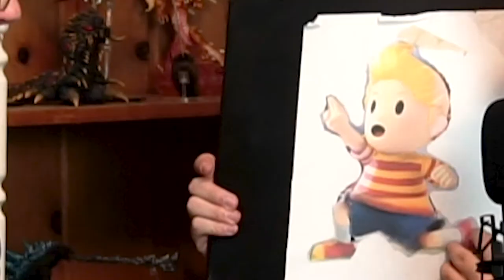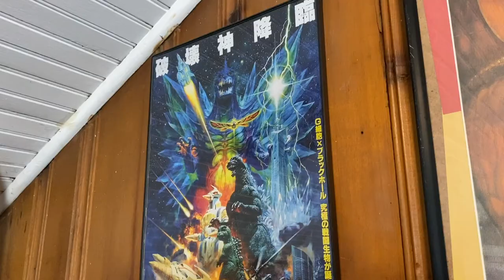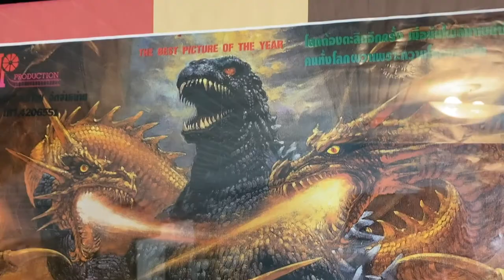Christian "King of GODZILLA Art!" - Small & Tall #33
Christian is a artist, who is in LOVE with Godzilla!
He shows off a few of his favorite pieces and shares his personal artistic process that goes into each work of art!